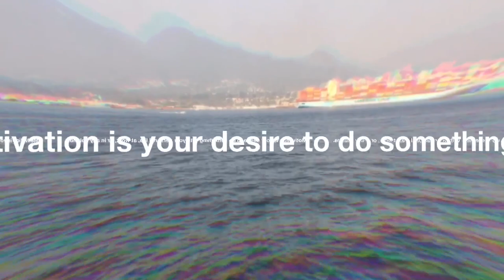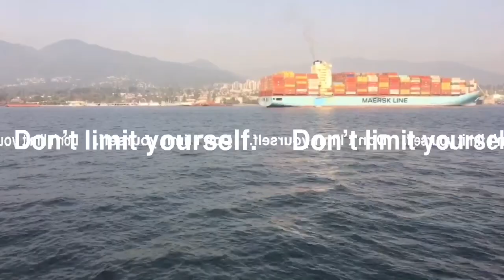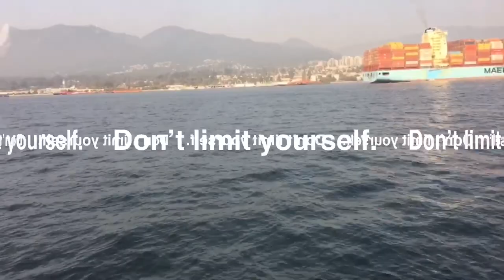SEABUS RIDE TO LONSDALE QUAY NORTH VANCOUVER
The SeaBus is a passenger-only ferry service in Metro Vancouver, British Columbia, Canada. It crosses Burrard Inlet to connect the cities of Vancouver and North Vancouver. Owned by TransLink and operated by the Coast Mountain Bus Company, the SeaBus forms an important part of the region's integrated public transportation system.

MOTIVATION IS THE KEYWORD |THE BEST TIME TO PLANT A TREE WAS 20 YEARS AGO

Knowing how to motivate yourself can help you accomplish anything you set your mind to, so let’s get to that next.

How to Motivate Yourself: 3 Simple Tricks
1. Create a Positive Environment
Music can be as powerful a motivator as motivational quotes. Each morning when you wake up, play a few pump up songs before you start your day to get you going. You can listen to playlists with motivational songs on Spotify to help you get going. By getting your mind in the right mindset, you can inch closer to motivating yourself.

2. Celebrate Your Small Wins
When you think of your BIG goal, sometimes you start feeling overwhelmed. Why? Because big goals don’t get achieved right away. Instead, you need to create mini goals to help excite you along the way. This way you can be more goal-orientated and build a habit of being more effective. Celebrating your small wins will help you stay motivated through your journey. Plus, celebrating is always super fun. Maybe you break your goal down to 10 small-sized goals with tasks that get you on track to achieve them. For each of the 10 goals you can add a small celebration. Maybe a glass of champagne for one or a dessert with a sparkler on top for another. Don’t forget to check out some of our motivational quotes about success in a later section.

3. Surround Yourself With Motivated People
This goes back to the positive environment point: You need to be around with others who are just ambitious as you. American entrepreneur John Rohn once said, “You’re the average of the five people you spend the most time with it.” And whether or not that’s true is debatable, the reality is being around the right kind of people can only help you grow. If you’re surrounded by those who love your ambition, you’ll be more ambitious and achieve more. If you’re surrounded by loved ones who tell you your goals are stupid and tell you to change them, you need to avoid them. Be around those who help you feel comfortable being the ambitious, go-getter you are, so you can become the successful person you’re meant to be.

I GIVE CREDIT TO THE AUTHOR!